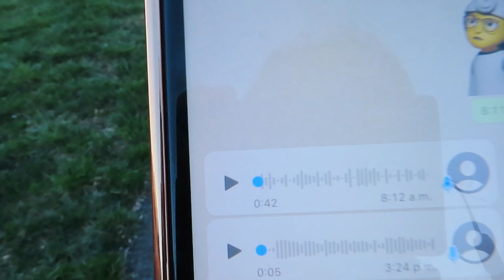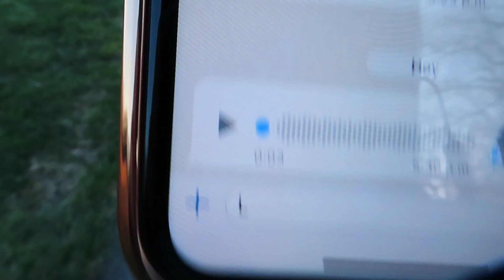LOS INVITO AL ENTRENAMIENTO DE MI HIJO🥰/VLOGS/MIOLAURITAVLOGS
Hola como estan !! Tenemos vídeos: 🔔 ¡para que no te pierdas ninguno de mis vídeos!